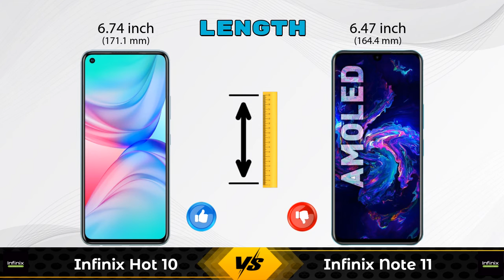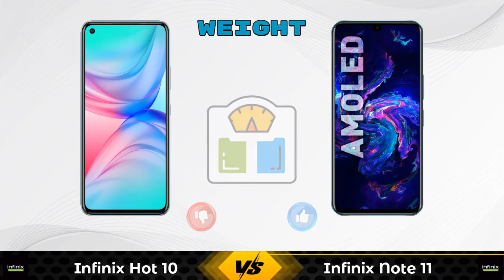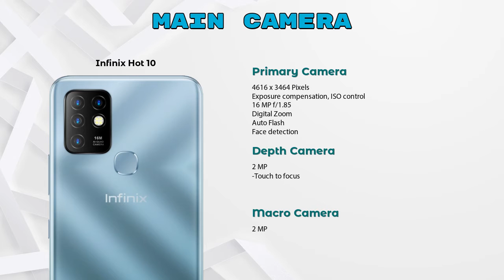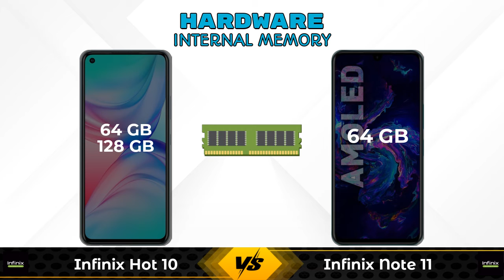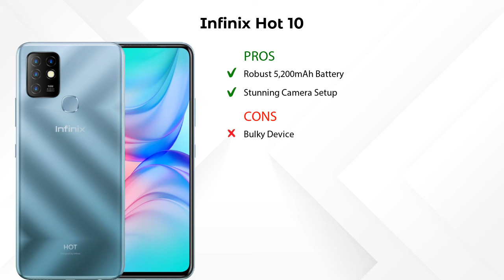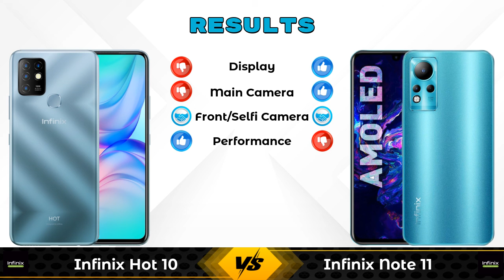Infinix Hot 10 Vs Infinix Note 11 - Full Comparison [Full Specifications]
In this Video we are Comparing Infinix Hot 10 Vs Infinix Note 11 with [Full Specifications].

Variant Details:
4 GB / 64 GB - 9499
6 GB / 128 GB - 10999 (Flipkart)
6 GB / 128 GB - 11999 (Amazon)

Variant Details:
4 GB / 64 GB - 11999

Infinix Hot 10 64GB Vs Infinix Note 11 full specifications
Infinix Note 11 Vs Infinix Hot 10 64GB full specifications
Infinix Hot 10 64GB Vs Infinix Note 11 comparison
Infinix Note 11 Vs Infinix Hot 10 64GB comparison
Infinix Hot 10 Vs Infinix Note 11 comparison
Infinix Hot 10 Vs Infinix Note 11

Other Compitior Phone with Similar Price Range :

Tecno Spark Power 2(4 GB / 64 GB) - 11000 , Release Date :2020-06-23